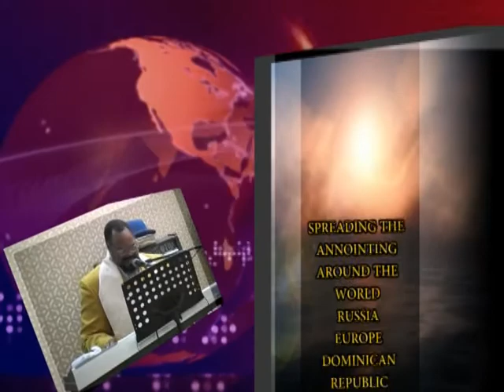THE SPIRIT OF NEGLIGENCE